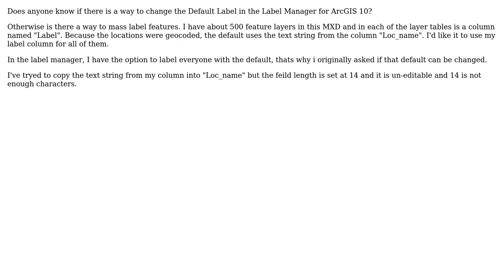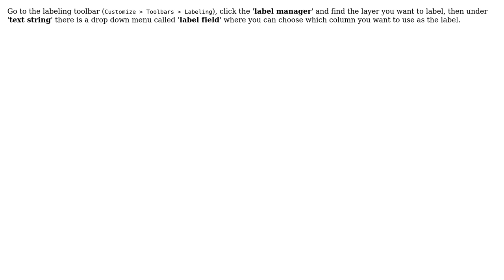GIS: Changing "Default" label in label manager of ArcGIS Desktop?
With thanks & praise to God, and with thanks to the many people who have made this project possible! | Content (except music & images) licensed under CC BY-SA | Music | Images & others | With thanks to user Tim user PolyGeo user Becky user Aragon and the Stack Exchange Network Trademarks are property of their respective owners. You are responsible for your own actions.